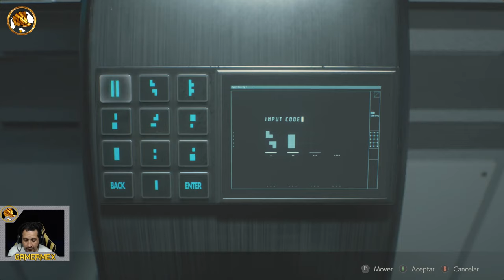Resident Evil 2 Capítulo 22